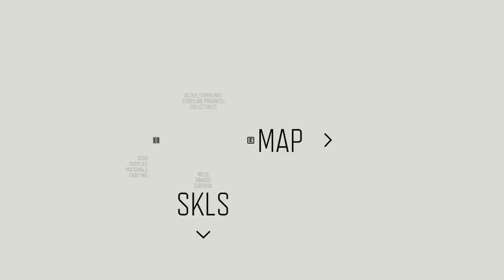Days Gone | All Hordes | Cascade | Gameplay Walkthrough (PC).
In Days Gone Hordes are huge gatherings of zombie-like Freakers, sometimes hundreds strong - and are perhaps the most daunting thing to come across in the wilderness of post-apocalyptic Oregon.

However, slaying them earns you considerable Days Gone Horde rewards including trust, experience points and, if you can take every single horde out, the St. John Horde Killer Custom Skin for your motorcycle.

Locate the Old Pioneer Cemetery Nero Checkpoint at the north-eastern most point of the Cascade Wilderness map. From this checkpoint, head west until you come across a car park situated at the top of a hill. Follow the slope down the other side and you'll come across the mouth of a cave. The horde emerges from these caves once night falls.

This horde roams an area at the northwest section of the Cascade Wilderness map, almost directly west from the Grotto Caves Horde and the Jefferson Rail Tunnel Ambush camp. At night the horde can be found in a dry river bed by a small bridge, in the day they sleep in the nearby cave.

Head to the Horse Lake Nero Checkpoint to find this horde. Inside the train carriages that sit abandoned on the tracks just north of the Nero Checkpoint you'll be able to find a sleeping horde. During the night they wander over to the dig site just east from the NERO trailer.

Head northeast on the road from the Horse Lake NERO Checkpoint until you come across a series of cave mouths on the left side of the tarmac. Look for the cave mouth that is adorned with branches and blood, venture inside to find the horde.

Locate the O'Leary Mountain Safehouse (it's the same watchtower that Boozer stays in during the first few hours of the game) and head directly north, heading down the mountain track. The O'Leary Mountain Horde are living in a cave that cuts through the base of the mountain.

Head to the Little Bear Lake Nero Checkpoint but, before you enter the camp, take the left turn onto the dirt track by the abandoned car and the speed limit sign. Follow this winding track downhill until you come across a wooden shack, during the day the horde hibernate in here.

From the Horse Creek Ambush Camp travel north until you pass underneath the steel railway bridge. This horde moves along the lip of the river and can be found in three locations. Underneath the railway bridge, by the water's edge, or descending towards the river from the hill slightly further north.

From the Horse Creek Ambush Camp cross the large stone bridge next to the waterfall. As you continue to walk south you'll eventually spot a large cave, the entrance strewn with branches and blood. The horde responsible is waiting for you just inside.